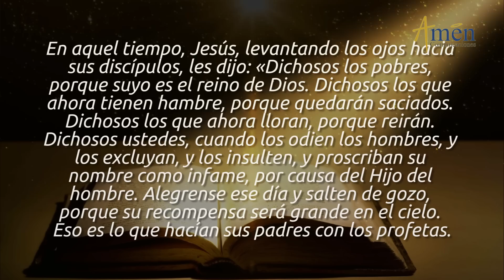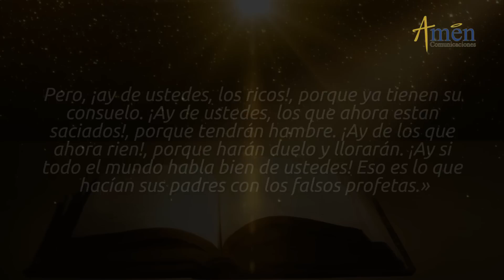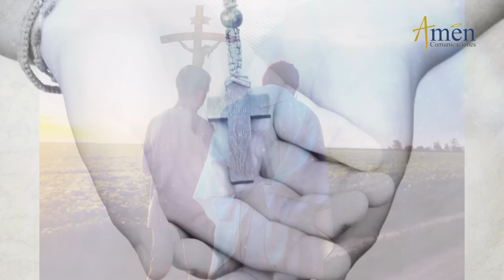Evangelio de Hoy Miércoles 12 de Septiembre de 2018 | Padre Carlos Yepes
Vive el EvangelioDeHoy. Únete con devoción para reflexionar este miércoles 12 de septiembre de 2018.

COLOCA TODA TU CONFIANZA EN DIOS

EL mensaje del Evangelio de hoy miércoles 12 de septiembre 2018, San Lucas 6, 20 - 26, las Bienaventuranzas, es una invitación para reconocer que caminamos hacia el cielo, desde la actitud Espiritual, de Confianza total en DIOS.

FRASES CENTRALES DEL EVANGELIO DE HOY SEPTIEMBRE 12 2018:

Jesús, mirando a los discípulos les dijo: “Dichosos los pobres, porque de ellos es el reino de DIOS.  Dichosos, los que tienen hambre, porque serán saciados”.

“Dichosos los que lloran, porque reirán. Dichosos cuando los odien los hombres, los excluyan, insulten, los destierren, y proscriban su nombre, a causa del Hijo del Hombre”

Salten de alegría porque el premio en el cielo será grande. Pero Ay de ustedes los ricos, porque ya han recibido el consuelo.

Ay de ustedes, los saciados, porque pasarán hambre; ay de los que ahora ríen, porque harán duelo y llorarán; ay si  todos hablen bien de ustedes, eso hacían su padres con los falsos profetas.

DE DIOS NOS VIENE TODA FORTALEZA Y ESPERANZA.

LAS BIENAVENTURANZAS:

 1. condensan todo el mensaje Evangélico de Jesús; (San Mateo capítulo 5 y hoy San Lucas, capítulo 6). En San Lucas aparecen solo cuatro.
 2. Jesús,  llama dichosos o felices *al pobre, *al hambriento, *al que llora y *al perseguido.
3. Jesús conoce que en estas cuatro actitudes existenciales al hombre solo le queda poner su vida y toda su confianza en DIOS.
 4. La a. pobreza, b. el hambre, c. las lágrimas y d. el odio o persecución de terceras personas te llevan a abrir tu corazón totalmente  a DIOS.

5. Una persona,  es Bienaventurada y está en el camino al cielo no desde el sufrimiento y la pobreza, hambre o persecución, sino desde la actitud Espiritual,  Apertura del corazón y de Confianza total en DIOS, de quien nos viene toda Consolación, Fortaleza y Esperanza.

LOS AYES:

A. Presenta JESÚS los 4 ayes o lamentaciones así:  frente al pobre _ ay de ustedes los ricos: frente a los hambrientos _ ay de ustedes los saciados, frente al que llora,_ ay de ustedes los que ríen, frente al odiado _ ay de ustedes que todo el mundo aplaude y quiere.

B. Jesús denuncia esta actitud existencial de: +riqueza, + alegría, +satisfacción, (plenos en alimentos) +ser aplaudidos, porque esto lleva a _ la soberbia del corazón _ a encerrarnos en nosotros mismos _a cerrar el corazón a DIOS, esto se convierte en motivo de lamentación o de ayes: AY,  de ustedes.

RECONOCER:

1. Las Bienaventuranzas son un mensaje en contraposición, contradicción con el espíritu del mundo que busca la riqueza, alegría externa, satisfacción permanente de las necesidades, el aplauso y reconocimiento humano.

2. JESÚS, nos alerta y dice cuando el mundo te ha seducido, ya has tenido tu recompensa, en el mundo pero no la tendrás de DIOS.

3. Por el contrario, cuando sintiéndote pequeño, limitado conoces el dolor, sufrimiento, llanto, hambre, pobreza, aprenderás a poner toda tu confianza en DIOS, y a partir de esa FE, y Confianza en DIOS, encontrarás el Camino de Salvación para tu Vida.

SEÑOR QUE NO ME DEJE SEDUCIR POR LAS FALSAS BIENAVENTURANZAS DEL MUNDO, QUE APRENDA A DESCUBRIR QUE EN UN CAMINO QUE PARECE DIFÍCIL DE ASUMIR Y CONTRADICTORIO, ALLÍ CUANDO HAY POBREZA DE CORAZÓN Y APERTURA A TI, ENCONTRAMOS LA VERDAD Y LA SALVACIÓN PARA NUESTRAS ALMAS.